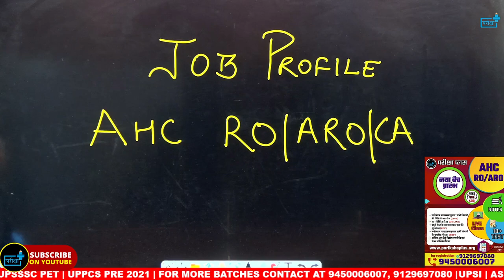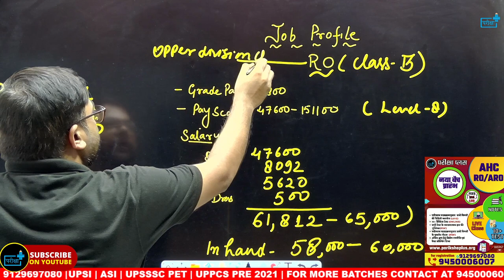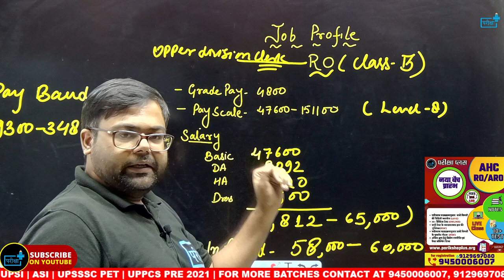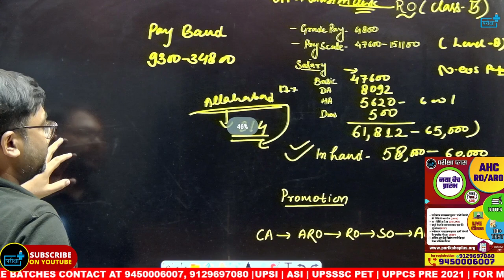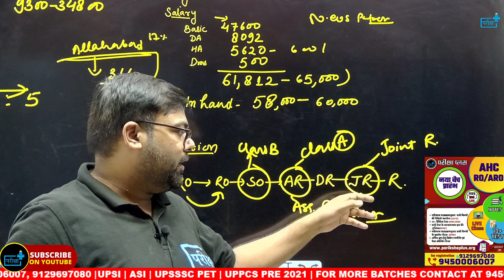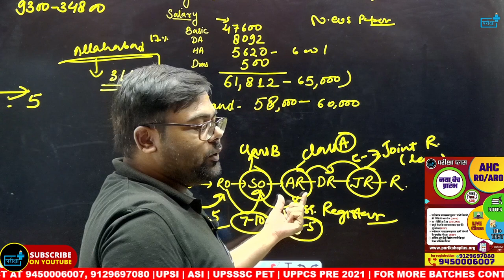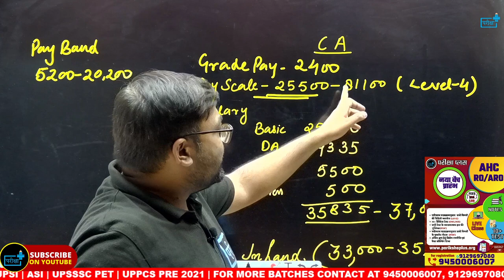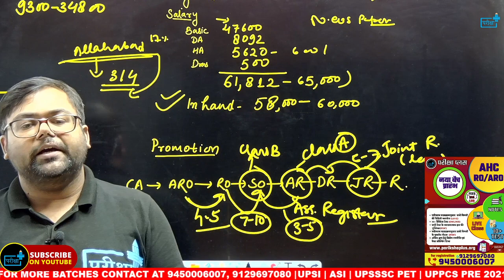Allahabad high court ro aro job profile salary promotion power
👉2. टेस्ट सीरीज आप परीक्षा प्लस के ऐप एवं वेबसाइटlive.parikshaplus.org से दे सकते हैं